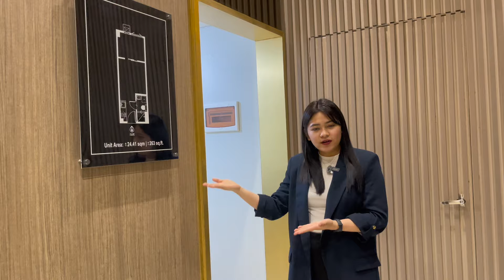🏗️👷🏼‍♀️SMDC JOY RESIDENCES ACTUAL & MODEL UNIT | CONDO TOUR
Latest Update of JOY RESIDENCES BESIDE SM BALIWAG BULACAN

Joy Residences is a condominium complex in Baliwag City built in an integrated lifestyle district, one where leisure and work meet thanks to SM City Baliwag, National University, and SM City Central Terminal being all in one neighborhood.

- Great accessibility due to closeness of SM City Central Terminal
- Exciting shopping at SM City Baliwag
- Advantageous location for National University student

📱Facebook page: Pinoy Access Financial